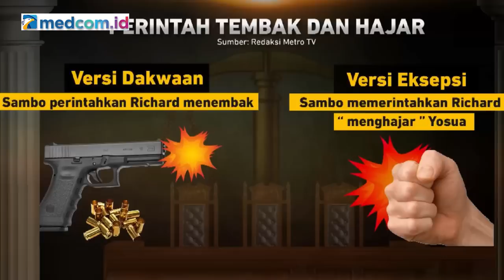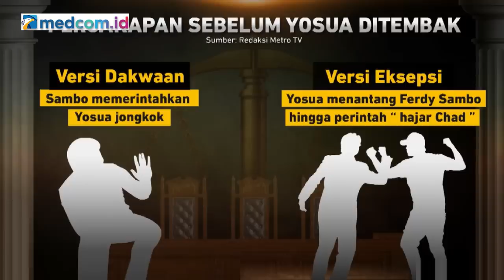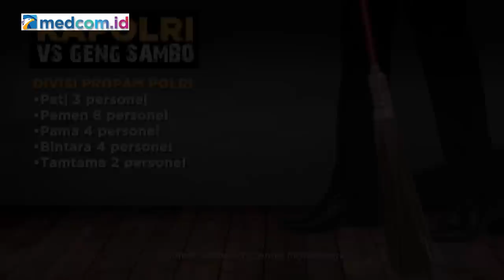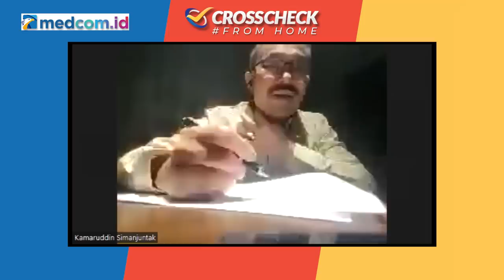BLAK-BLAKAN KAMARUDDIN SOAL INFO MENGERIKAN INTEL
Pekan pertama  sidang Ferdy Sambo dkk telah digelar. Sambo membantah semua dakwaan Jaksa. Sambo langsung meminta Jaksa membatalkan dan membebaskannya dari segala dakwaan pembunuhan berencana dan obstruction of justice. Di hari Kamis, jawaban Jaksa tegas, menolak seluruh eksepsi Sambo
Bantahan Putri Candrawathi atas dakwaan Jaksa juga kandas. Jaksa juga menolak seluruh keberatan Putri Candrawathi.

Bola sekarang berada di tangan Majlis Hakim, akankah eksepsi Sambo dan Putri Candrawathi, akan dipertimbangkan, atau tidak. Sementara itu, kuasa hukum keluarga Yosua mengungkap informasi mengejutkan yang menurutnya bersumber dari intelijen negara.

Crosscheck pekan ini bersama kuasa hukum keluarga Yosua, Kamaruddin Simanjuntak, mantan Kabareskrim Polri, Susno Duadji, dan mantan penasehat Kapolri, Muradi.

Saksikan Crosscheck edisi "Blak-Blakan Kamaruddin Soal Info Mengerikan Intel"